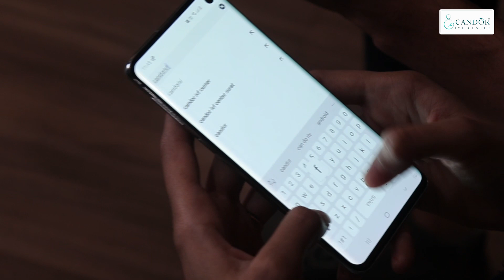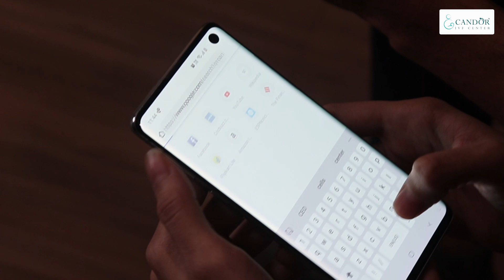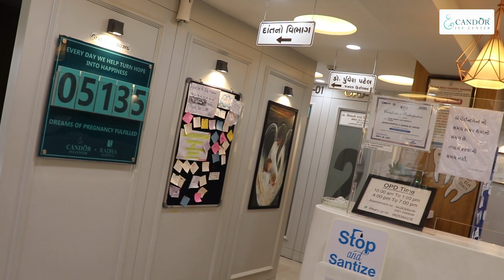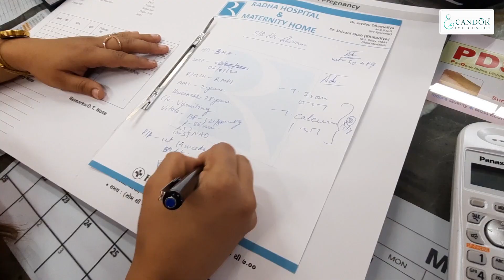My First trimester journey with candor IVF Center || Mr. & Mrs. Nagori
માં બનવું એ દરેક સ્ત્રીનું સપનું હોઈ છે..

હું અને મારા પતિ ઘણા સમયથી બેબી પ્લાંનિંગ કરી રહ્યા હતા. એક દિવસ ની વાત છે નવેમ્બર મહિનામાં મારુ પેરિએડ મિસ થઇ ગયું ત્યાર પછી જલ્દીથી મેં મારી પ્રેગનસી ચેક કરી અને થોડા સમય પછી મેં કીટ માં જોયું તો તે પોઝિટિવ હતી. મેં તુરંત મારા મિસ્ટરને ફોન કર્યો અને તેને આ વાત ની જાણ કરી. અમે બંને ખુબજ ખુશ થયા. પણ એક ટેંશન પણ હતું કે શું સુરતમાં સારી હોસ્પિટલ મળશે કે જ્યાં અમારું બાળક ખુલીને શ્વાશ લઇ શકશે?. પછી અમે બંને એ ગૂગલ  કર્યું અને અમને કેન્ડોર આઈ.વી.એફ  સેંટરનો પરિચય થયો પેલા તો અમે તેની Youtube ચેનલ જોઈ, ચેનલ માં શિવાનીમેડમ અને જયદેવસર ના વિડિઓ જોયા, તે ખુબજ સારી અને સમજાય જાય તેવી રીતે બધું જ સમજાવે છે. ત્યાર પછી અમે ગૂગલમાંથી કેન્ડોર આઈ.વી.એફ  સેંટરનો નંબર લઇ ને એપોઇન્મેન્ટ બુક કરાવી.

Name:  Candor IVF Center - Best IVF Center in Surat
Address: Beside GEB Power House, Kapodra Char Rasta, Varachha Road, Surat -395006

મનમાં એક પ્રશ્ર્ન હતો કે વીડિયોમાં જોયું એવું હશે કે નઈ. પણ અમે જયારે હોસ્પિટલની  વિઝિટ કરીતો કંઈક નવાઈ જ લાગી, જેવું વિડિઓમાં છે એના કરતા પણ ઘણી સારી હોસ્પિટલ છે. ખુભજ વિશાળ  પાર્કિંગ, લિફ્ટ, વેઇટિંગ માટે બરાબર જગ્યા અને રિસેપ્શન પર રહેલા કેન્ડોર આઈ.વી.એફ સેંટર ના ટીમ મેમ્બર્સ અને માસી આ બધુજ ખુબજ સરસ લાગ્યું..

અમે બંને ત્યાં વેઇટિંગ એરિયા માં બેઠા બેઠા વિચારી રહ્યા હતા કે, આપણે ડોક્ટરને શું પૂછીશું?, આપણું બેબી કેવું હશે? અને ઘણું બધું..
ત્યાર બાદ, અમારો નંબર આવ્યો, અને સિસ્ટર અમને ડૉક્ટર શિવાની પાસે લઇ ગયા. મેડમ નો સ્વભાવ ખુબજ સરસ લાગ્યો. તેણે બનતી બધી જ ટ્રીટમેન્ટ કરી ને અમને સોનોગ્રાફીમાં બેબી બતાવ્યું અને તેના[બેબી] ધબકારા સંભળાવ્યા. અમને ખુબજ ખુશી થઇ કેમ કે આ એહસાસ ખાસ હોઈ છે જે શબ્દોથી હું નહિ વર્ણવી શકું..

ત્યાર બાદ અમારી અને મેડમ વચ્ચે થોડી વાતચિત્ત થઇ મેડમએ અમને બધુજ સમજાવ્યું જેમ કે તમારે કેમ રેવું? શું ખાવું? અને ઘણું બધું અમને પણ જે મુંજવણ હતી એ બધાજ સવાલો કર્યા. મેડમએ બધા જ   સવાલોનો સરળ અને સમજાય જાય તેવી રીતે જવાબ આપ્યો...

ત્યારબાદ અમે અમારી પછીની અપોઈંમનેટ રિસેપ્શન પાસેથી લઇ લીધી અને ઘરે આવી ગયા, અત્યારે અમે ખુબજ ખુશ છીએ.